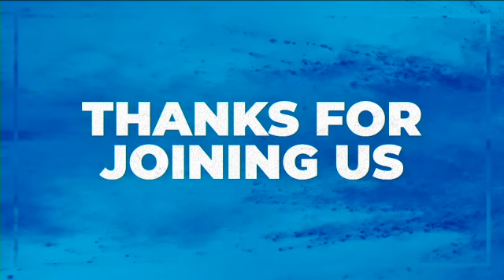Glorifying God - Part 5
Welcome to East Richland Friends today! It's great to have you join us for our contemporary worship service this morning! Here at Friends, our goal is to help you come to KNOW Christ better, to help you learn how you can TRANSFORM to be more like Him, and lead you to ways that you can go out and SERVE Him this week.

This week, we are back into Pastor Jerry's sermon series on Glorifying God with a message on obedience from the book Matthew.

Obeying Jesus' Great Calling - Pastor Jerry Wenger
Matthew 4:18-22

Online Giving
Here at Friends Church, you have the ability to give your financial contributions through our website - go and select the "Give" tab - or by text - simply text "GIVE" to 84321 and follow the prompts.